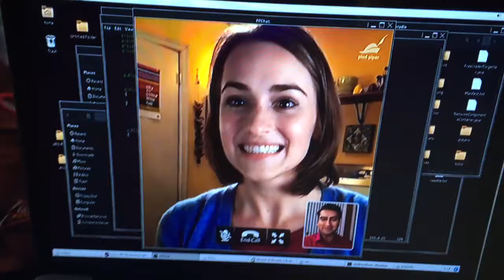Silicon Valley Funny Scene - Dogface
Funny scene between Gilfoyle and Dinesh in Silicon Valley - a very funny show. All episode Dinesh is video chatting with this girl across  the world but the reesolution is bad so they can't see each other well, but they keep talking and flirting until Dinesh finds out a way to make the resolution clearer, and Dinesh turns out to be the "dogface".